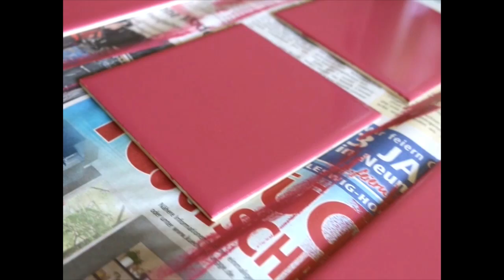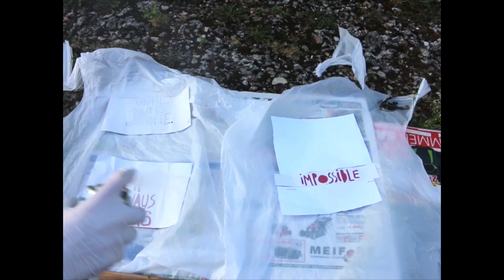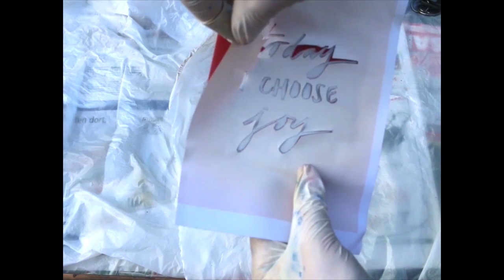Fliesen gestalten | Fliesen lackieren | DIY | How to | UPCYCLING | Deko Idee selber machen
Fliesen gestalten | Fliesen lackieren | Fliese DIY | How to | UPCYCLING | Deko selber machen

Fliesen gestalten
In diesem Video zeige ich euch, wie ihr eintönige Fliesen umgestalten könnt :)
Egal ob ihr sie als Untersetzer, als Wohnaccesoire oder in euren Fliesenspiegel einsetzt oder einarbeitet, sie werden auf jeden Fall ein süßer Hingucker.

Mit einem Like & Abo kannst Du uns supporten - Vielen Dank!